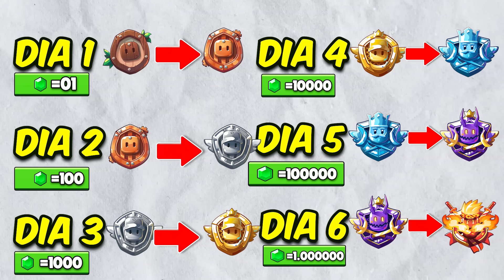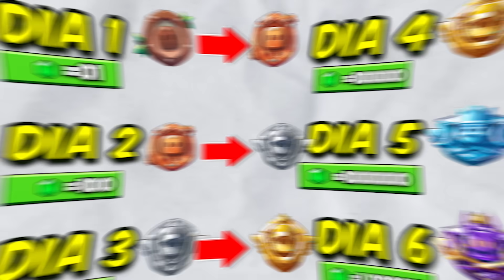SUBIENDO de MADERA a CAMPEÓN con 1 GEMA... 😱 EPISODIO 1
🏆 Código ➔ JONBTC en la Tienda de Stumble Guys 🏆

SKINS NUEVAS STUMBLE PASS
BETA CERRADA 0.76 STUMBLE GUYS
MODIFICADORES STUMBLE GUYS
NUEVO PASE STUMBLE GUYS EMOTES
SUBIR DE RANGO BRONCE A CAMPEON
MY HERO ACADEMY SKINS
EMOTE ESPECIALES NIVEL 15
NUEVAS SKINS BETA 0.76
NUEVA ACTUALIZACION 0.76 STUMBLE GUYS